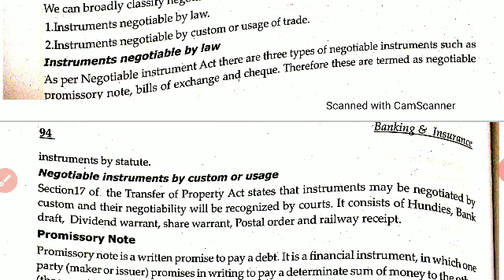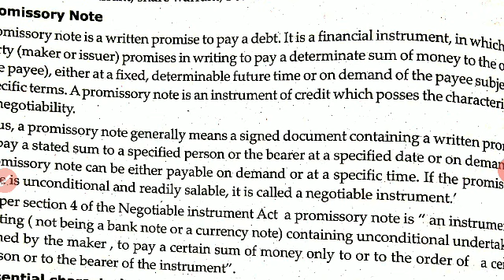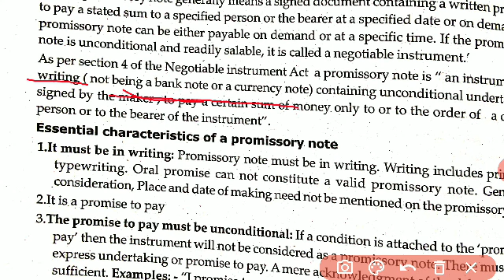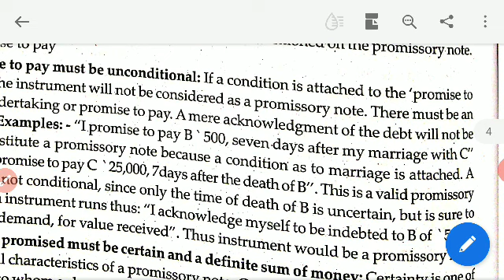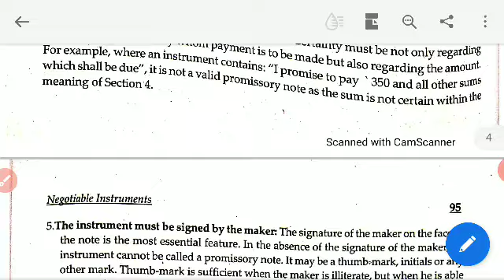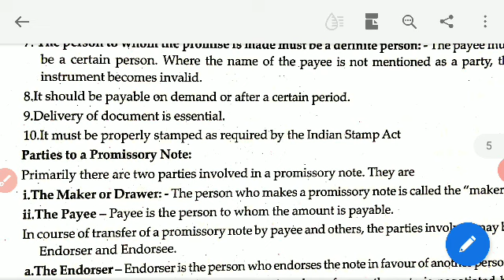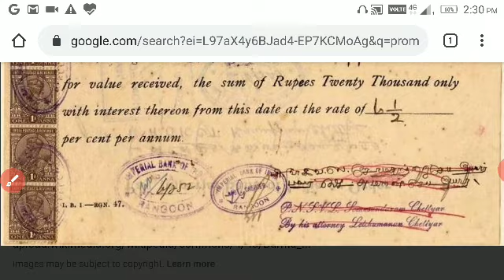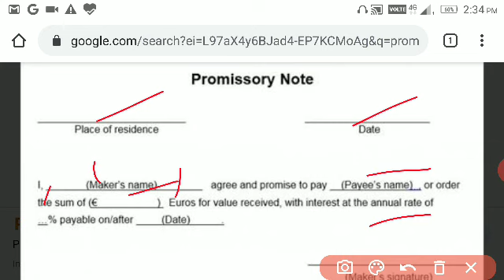Promissory Note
B Com - Banking and Insurance